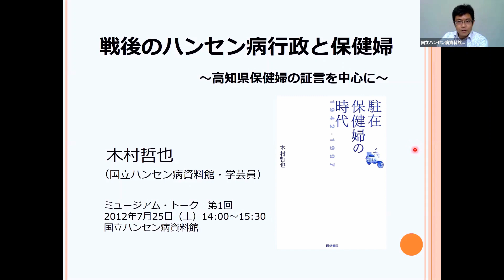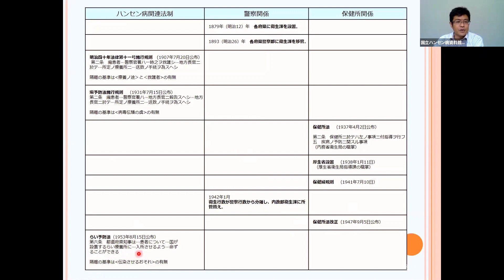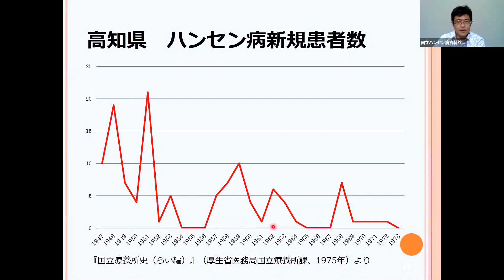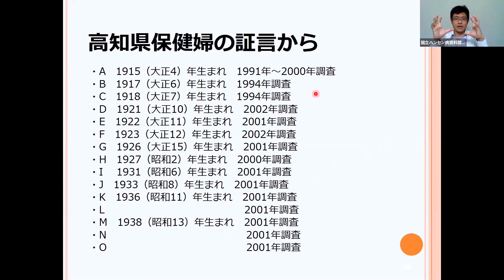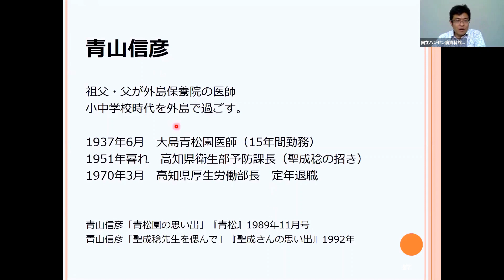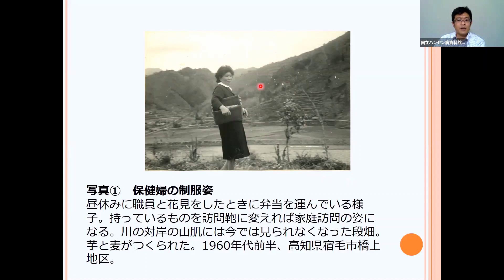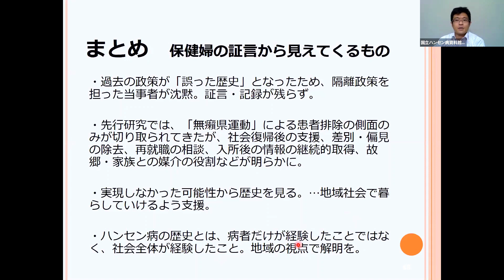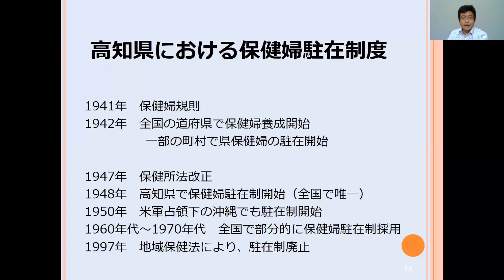「ハンセン病問題と保健婦たち」／木村哲也（当館学芸員）ミュージアムトーク 2020（オンライン開催）第1回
保健婦経験者の証言を通して、ハンセン病隔離政策の地方自治体における活動の一端をご紹介しました。入所の説得、社会復帰の支援、地域住民の差別・偏見の是正…など、これまで十分に明らかにされてこなかった側面に光を当ててお話しています。

配信日：2020年7月25日(土)
講師：木村哲也（当館学芸員）

1:44　　  はじめに
22:02　　 高知県における保健婦駐在制度
34:44　　 高知県保健婦の証言
01:06:07　高知県保健婦の写真
01:09:25　まとめ
（本編終了）
01:19:15　質疑応答

～未公開トーク～
本動画では、本編では触れることが出来なかった内容（未公開トーク）についてもお話しています。Youtube限定公開ですので、当日Zoomでご参加頂いた方もぜひご覧ください。

01:26:50　アフタートーク①　高知県の保健婦の貴重な写真
01:30:51 　アフタートーク②　沖縄県における保健婦駐在制度（本編の補足説明）
01:32:46 　ご質問への回答

【オンラインミュージアムトークについて】
ハンセン病問題にまつわる様々なお話をご用意しました。ふだん聞く機会の少ないテーマにふれてみませんか。多磨全生園に眩しい日差しが満ちる季節、資料館からzoomウェビナーを使ってお届けします。

【オンラインミュージアムトーク2020 テーマ一覧】
7/25　ハンセン病問題と保健婦たち
8/29　『青い芽』の中学生たち
9/19　北條民雄を読み直す
10/24　山本暁雨の人と書
11/21　星塚敬愛園とゲートボール
12/19　多磨全生園の隠された史跡をたどる